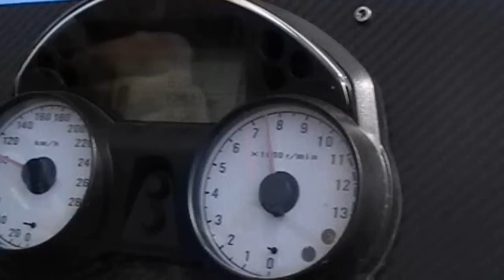MK Indy kitcar Kawasaki ZX14 200hp Fast Ride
Motormeeting 2009 in Echt, The netherlands

Motorcycle engine